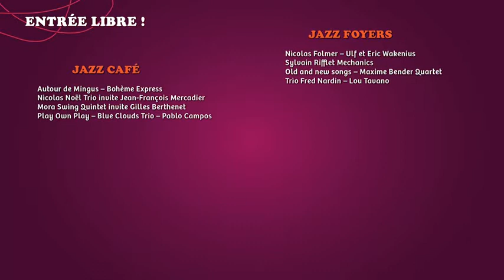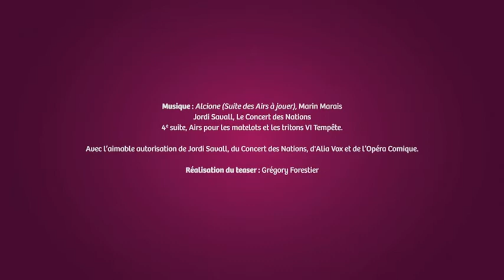Saison 17/18 du théâtre de Caen - teaser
Notre saison 17/18 en images et en musique !
Réalisation : Grégory Forestier

Alcione (Suite des Airs à jouer) Marin Marais
Jordi Savall, Le Concert des Nations
4e suite, Airs pour les matelots et les tritons VI Tempête

Avec l’aimable autorisation de Jordi Savall, du Concert des Nations, d'Alia Vox et de l’Opéra Comique.